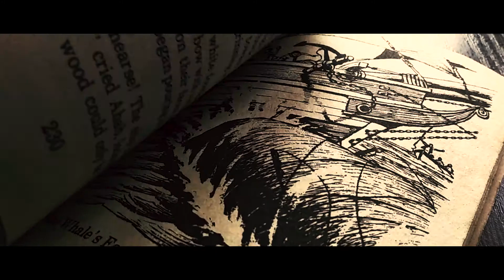MY YEAR 2018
2018 was a happening year, to say the least. I made lots of memories with amazing people, brought a camera along the way, and I was able to compile just a few of my favorite moments from this past year.

Here is to looking back, and hopefully inspiring an adventurous 2019!